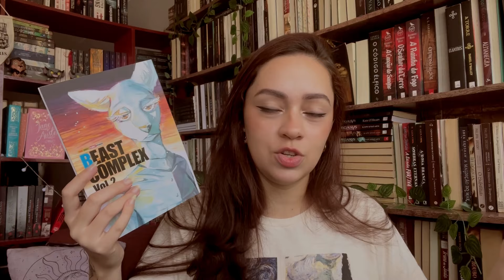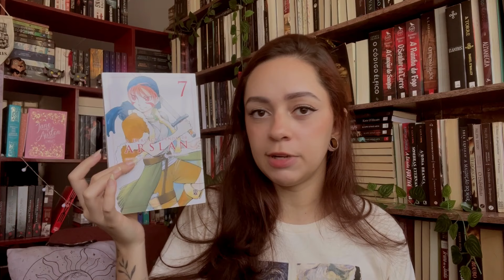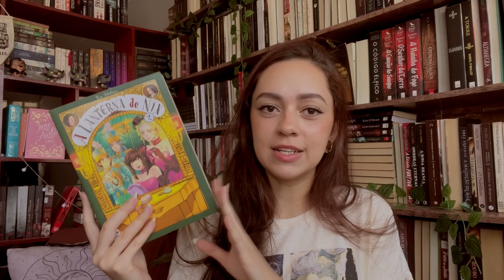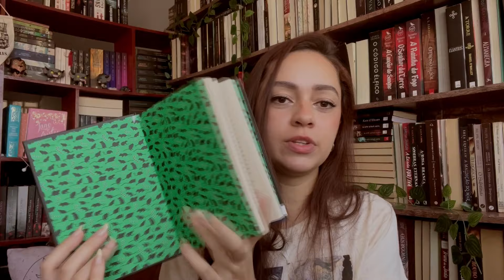BOOK FRIDAY | expectativa: pagar R$2 / realidade: paguei R$80 | Sonho de Estante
O poder e os tronos
Box - Diários do vampiro
A lanterna de Nix
A heróica lenda de Arslan
Beast complex
O quebra-nozes

Wishlist de mangás: